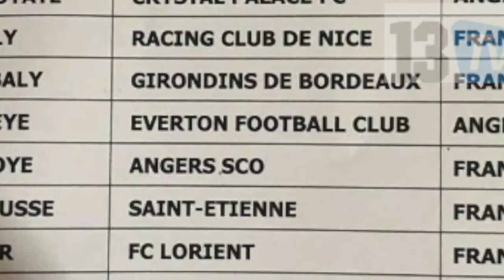Les 23 joueurs du Sénégal contre la Guinée Equatoriale